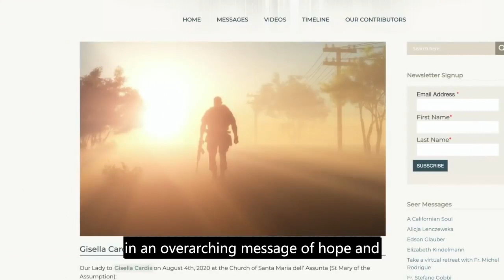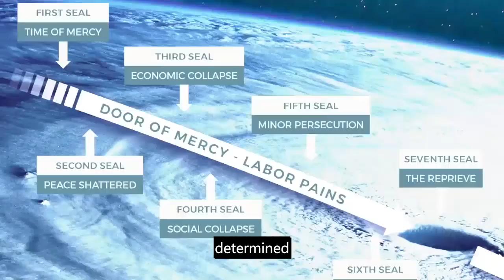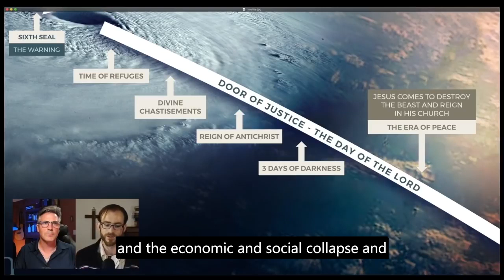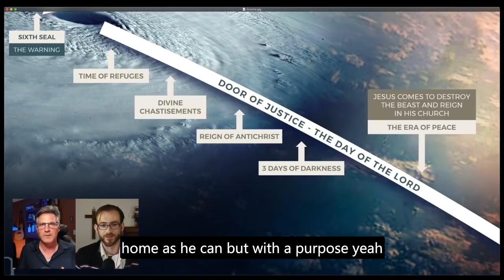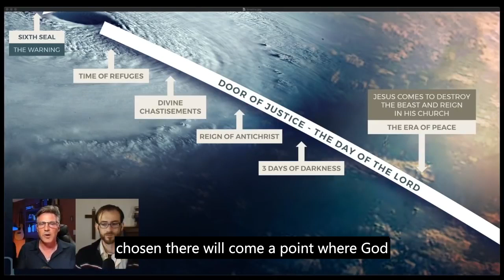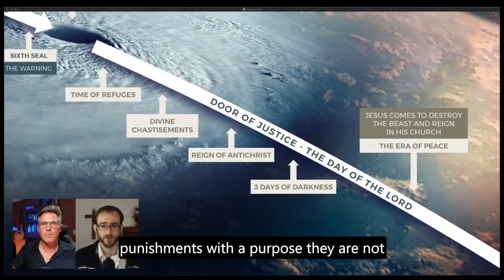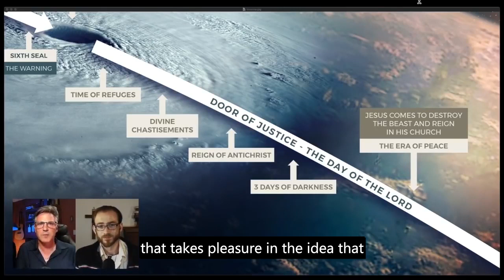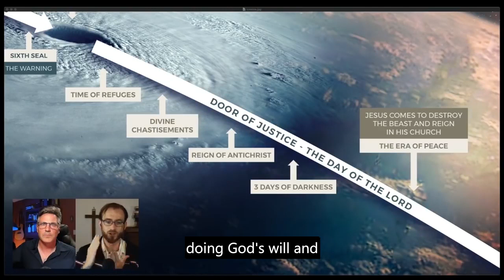Divine Chastisements & Three Days of Darkness